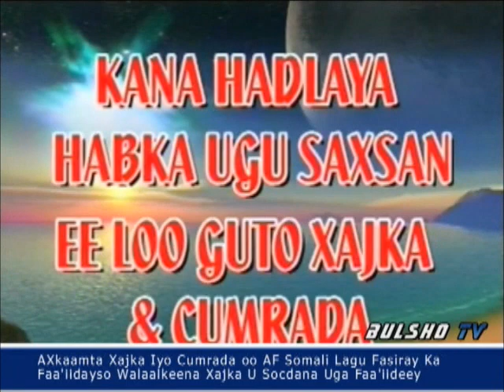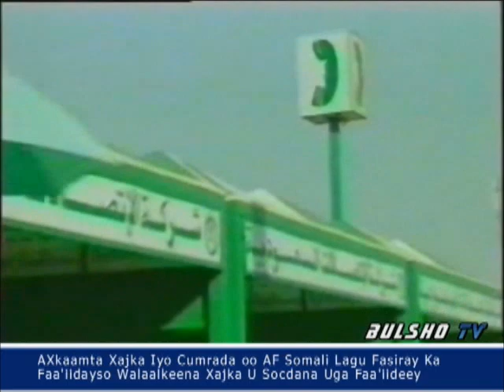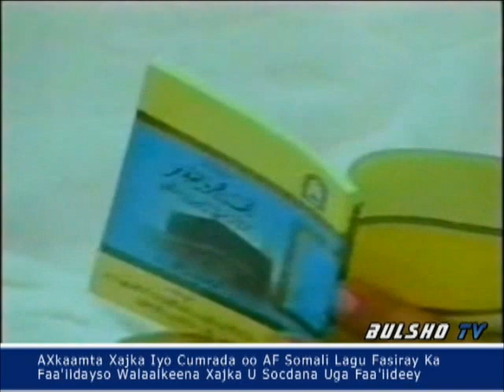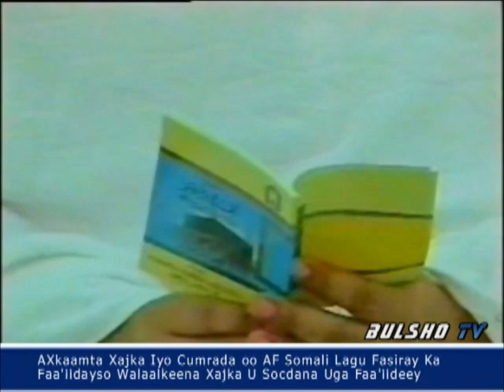Axkaamta Xajka Iyo Cumrada Q:1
Waa Maqal Iyo Muuqaal Lagu Tarjumay Axkaamta Xajka iyo Cumrada oo Dhamaystiran Fadlan Ka Faa'iidayso Ugana Faa'iidey walaalaha Muslimiinta Ah